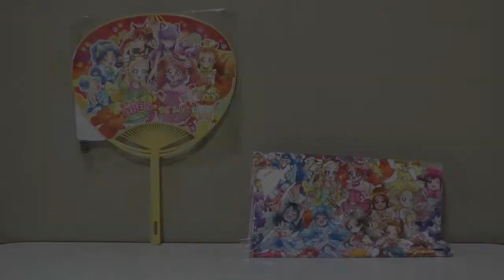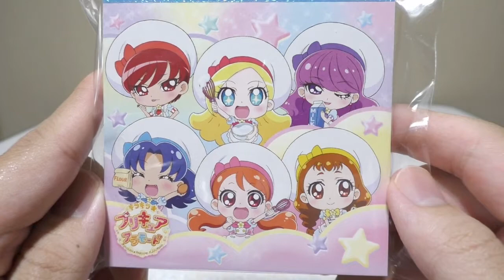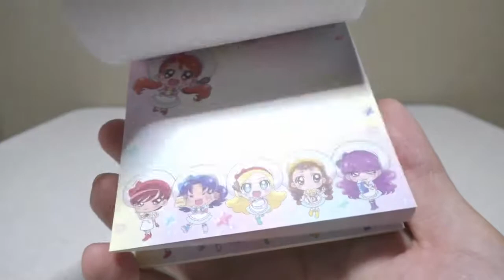【プリティストア】 限定 プリキュア アイドルシリーズ 夏フェス！ 一部商品 レビュー KiraKira☆PreCure A La Mode Goods Review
プリティストア 限定
プリキュア アイドルシリーズ
夏フェスのグッズ紹介です

謝謝！